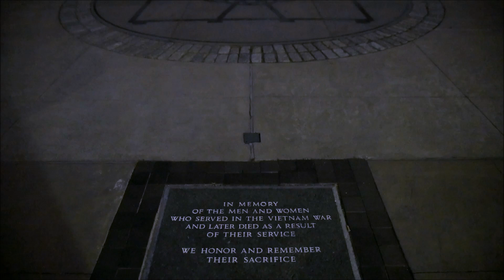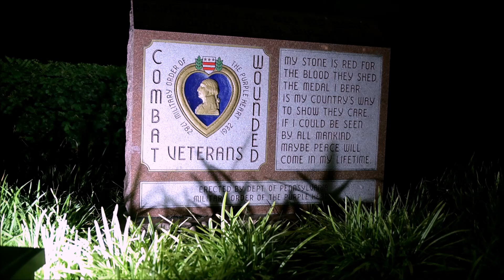Philadelphia Vietnam Veterans Memorial Desecrated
The other night wanted to try out my new low light video camera’s capabilities and decided to go into Philly to capture our Philadelphia Vietnam Veterans Memorial that honors 648 native sons.

Located at Spruce and Columbus Blvd at Penn’s Landing, the Memorial is an amphitheater with walls of polished, charcoal grey granite from Minnesota.

Last September this Memorial was desecrated by vandals with no reverence for those who have served their country.  This is very evident at night, many broken light fixtures that illuminate the names and murals that make this a special place to visit.

Funds are still needed to help with much needed repairs.  Please indicate the contribution is to repair “vandalism.”
The Memorial is a 501(c)(3) organization.